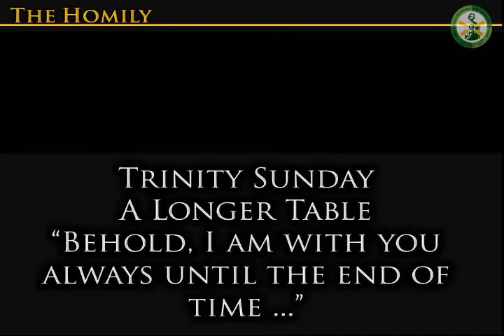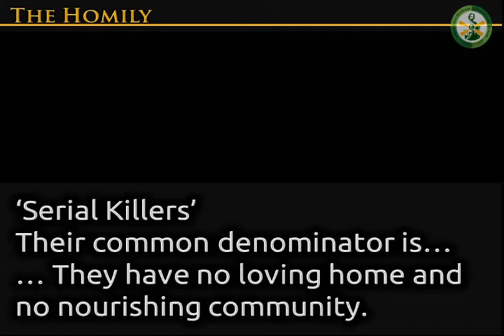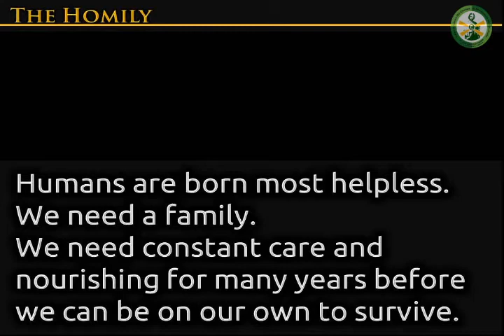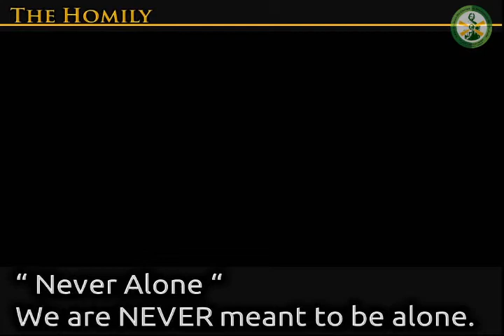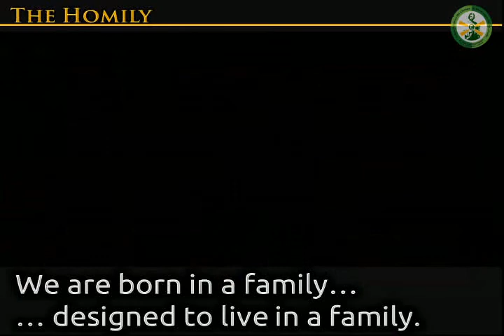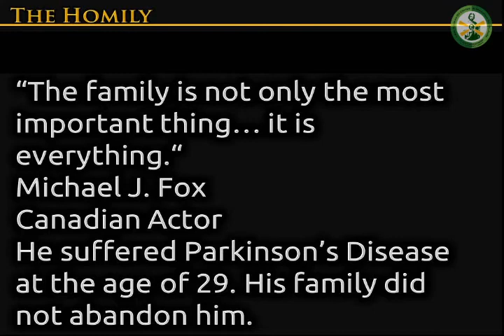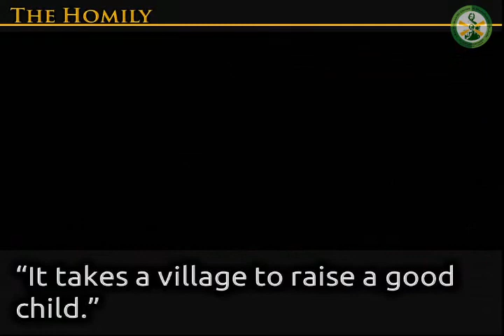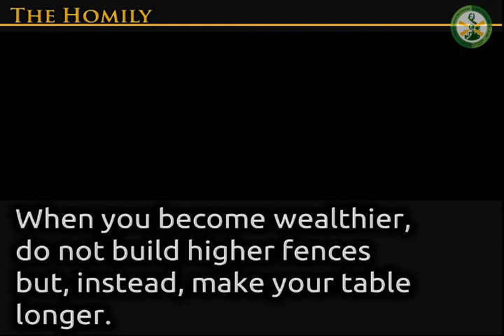May 27, 2018 Sunday Mass - St. Jude Thaddeus Parish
St. Jude Thaddeus Parish Church, City of San Fernando Pampanga
through the Efforts of the Medallions of St. Jude (AMOS)